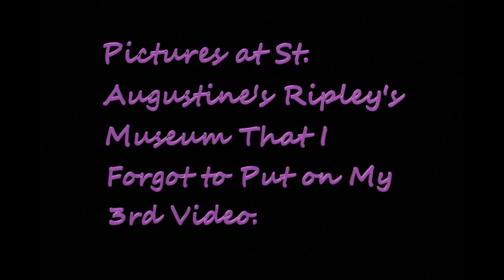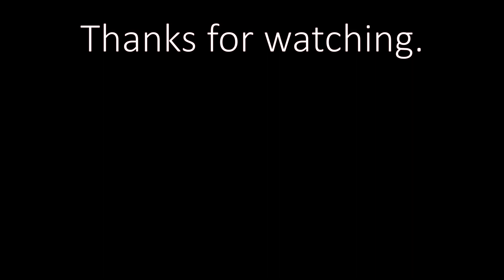My Unique Photographs (Part 2)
This is Part 2 of my (Unique?) photos that I have taken recently. It's funny how I find inspiration when I see the most random things.

Here is a link to the first part!